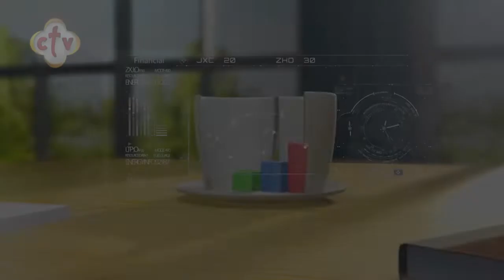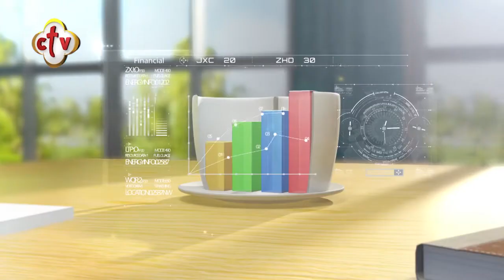باكرًا يارب تسمع صوتي | برنامج صباح النور | مع إسحق يونان وهبه كميل | 12-9-2020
من برنامج صباح_النور مع إسحق_يونان و
ضيف الحلقة أ. فوزي خليل "الخادم بكنيسة القديس مارمرقس بشبرا"

يمكنكم متابعة القناة من خلال:
أو من خلال الترددات التالية:
القمر الصناعي: النايل سات 10815 أفقي
القمر الصناعي: الهوت بيرد 11179 أفقي